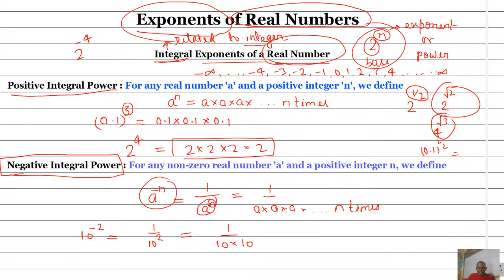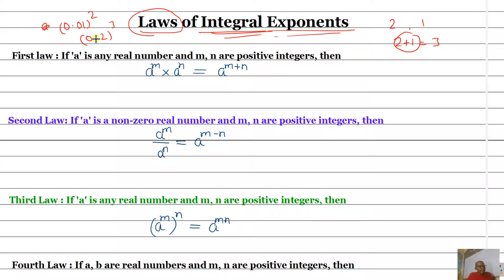Part 1 - Exponents of Real Numbers - Laws of Exponents - RD Sharma Class 9th - Chapter 2 - Basic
Full Explanation of Chapter 2 Exercise 2.1 R D Sharma Class 9th Book of Exponents of Real Numbers is given in the video. The included topics in this video are ...
Integral Exponents of a Real Number
Positive Integral Power and Negative Integral Power
Laws of Integral Exponents

What is an Exponent?
Exponent is the power raised to a base. An exponent raised over a number which is called base enhances or reduces the value of base. A positive exponent enhances the value of base while a negative exponent reduces the value of base. For example, if 2 (base) raised to the power 3 enhances 2 resulting to 8. And if 2 raised to the power 2 reduces 2 to 0.5.
There are four laws given in R D Sharma book in Chapter 2 Exercise 2.1